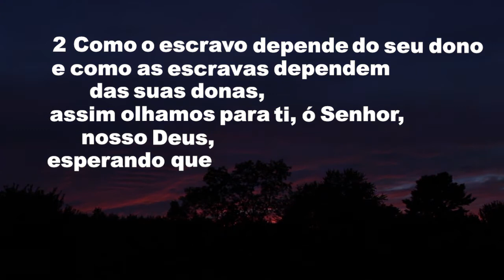SALMOS 123 - Pedido de Misericórdia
1 Ó Senhor Deus, levanto os olhos a ti,
que tens o trono no céu.